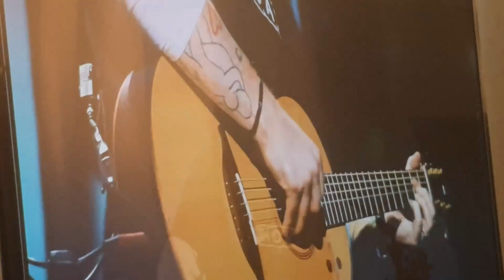How to Hack a Birthday In Isolation (Day Festival Part 2)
Day 30 - Part 2 has dropped!!

For anyone who hasnt watched part 1 go back and watch that and then come back and catch this one!!!

Hope your enjoy this is the last video from the lockdown series!!!